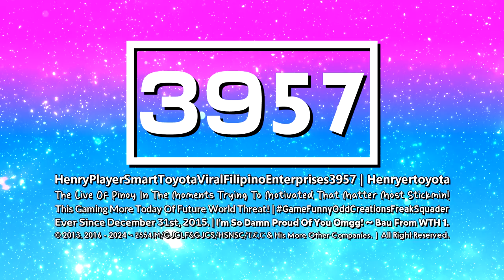HPSTVFE3957's "Shinill Go Sans Pro MT 1.0" Intro-Logo 【15.10.2024 | 12th Multi-Sided】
Third of Fusion-ish One?, It's New Shinill Go Sans Pro MT 1.0 Logo in Bubblegum Skying Time on! X3

𝙎𝙥𝙚𝙘𝙞𝙛𝙞𝙘𝙖𝙩𝙞𝙤𝙣
Fusion Series : Shinill Go Sans Pro MT 1.0.
Original Series : Shinill Go Sans Pro MT 1.0.
Originally Made Logo by : @ExpologicalOE.
Audio/Music Used : Seven Network (1992) & Windows Infinity Startup But It's Mashup.

and Series Ended : Couture 1.0.